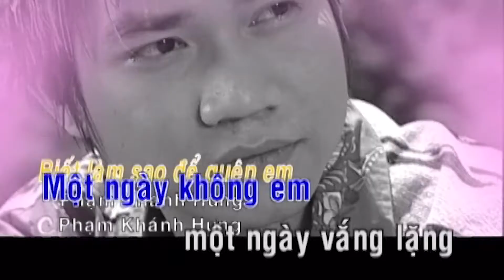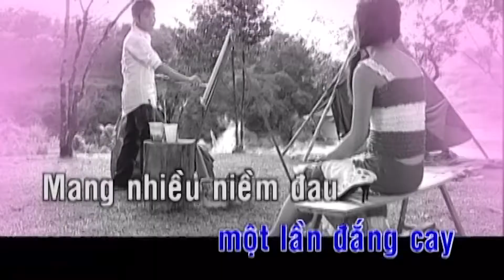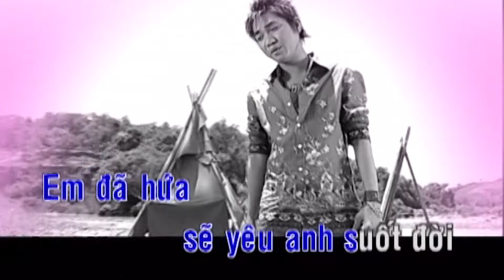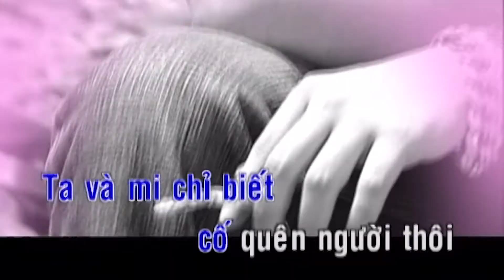Biết Làm Sao Để Quên Em Karaoke - Phạm Khánh Hưng || Beat Chuẩn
Bến Thành Audio Video - Trung Tâm Giải Trí Hàng Đầu Việt Nam